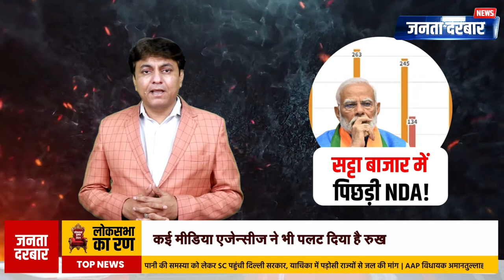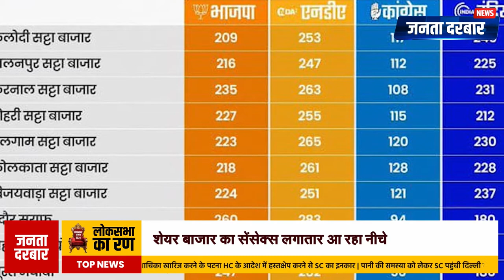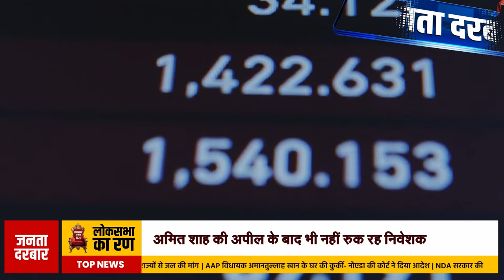सट्टा बाजारों में BJP सत्ता खो रही, NDA को भी बहुमत नहीं!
इस बार के चुनावी माहौल ने सभी को चौंका दिया है। जहां एक समय बीजेपी के 400 पार के दावे किए जा रहे थे, वहीं अब सट्टा बाजार और सर्वेक्षण इंडिया गठबंधन की सरकार बनने की संभावना जता रहे हैं। देशभर में सट्टा बाजारों और मीडिया एजेन्सीज के सर्वे ने बीजेपी की चिंता बढ़ा दी है। क्या 4 जून को परिणामों में बड़ा उलटफेर होगा? जानिए इस वीडियो में।

This election season has surprised everyone. While BJP was once claiming to cross 400 seats, betting markets and surveys now suggest that the INDIA alliance might form the government. Betting markets and media surveys across the country have increased BJP's worries. Will there be a major upset on June 4? Find out in this video.